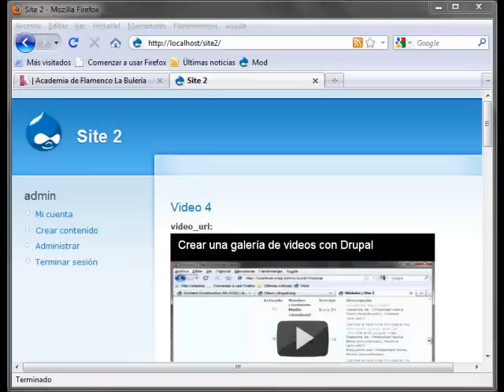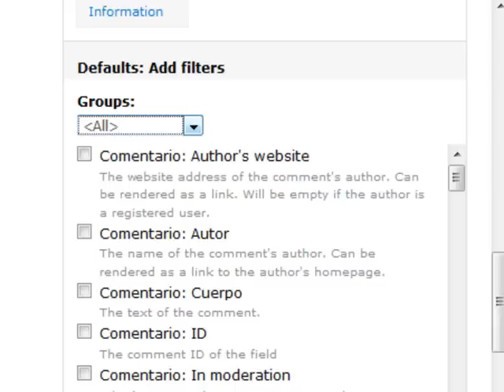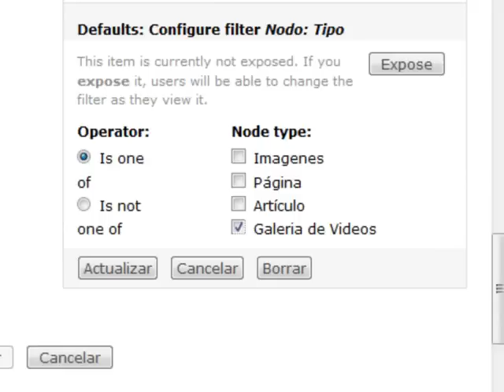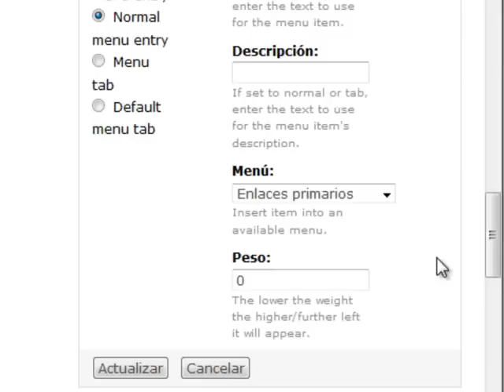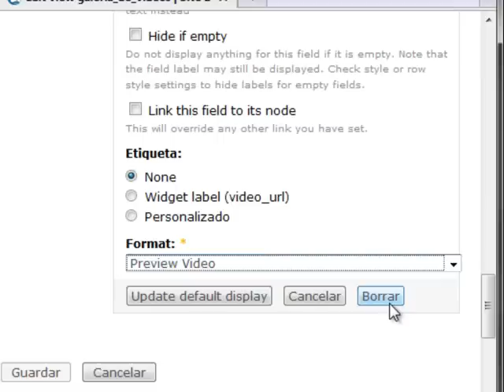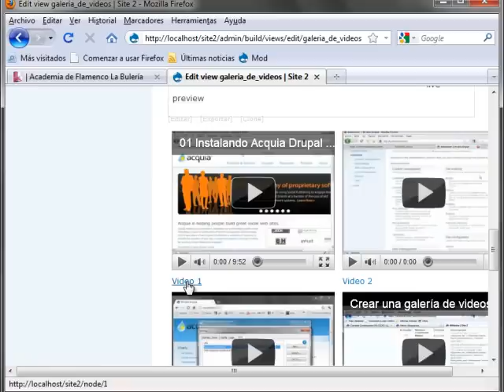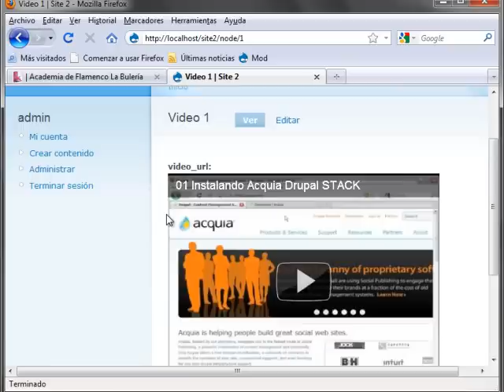Crear una galeria de videos con Drupal 2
Este el último video en el que se muestra como crear una galeria de viedeos con Drupal.